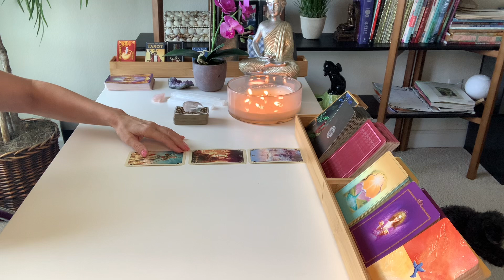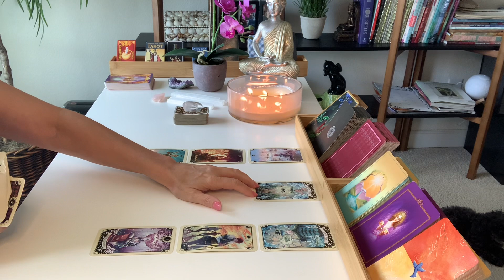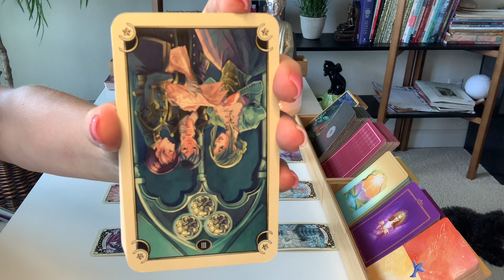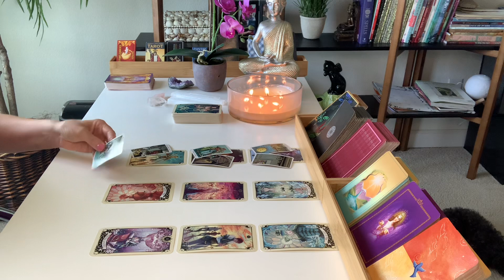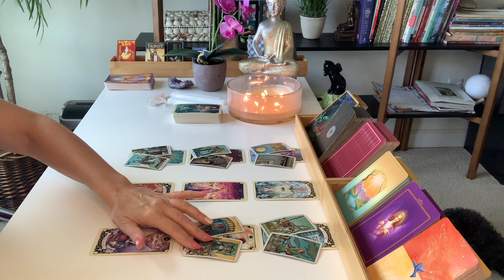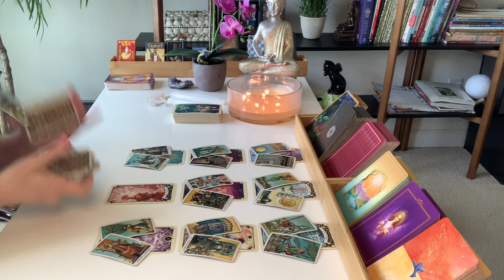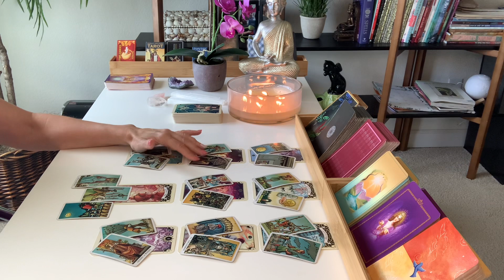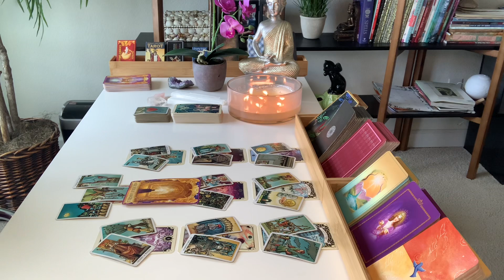LIBRA LOVE | What The Heck Caused This Stand-Off??... | JULY 18TH - JULY 24TH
Hi Libra, thanks for checking out your Weekly Tarot Reading for July 18th – 24th 2021.

Decks used in this reading:
Chakra Wisdom Tarot